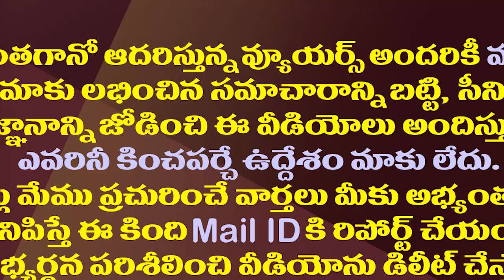తారక్ కాదు..మీకు లోకేషే..కుప్పంలో చంద్రబాబు క్లారిటీ| Jr NTR Re-Entry Has Become Hot Topic in TDP